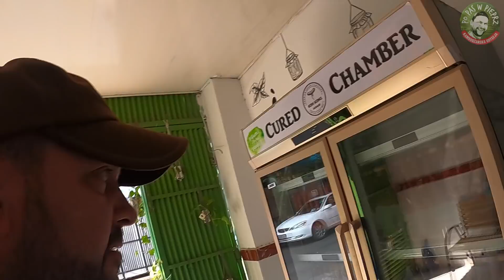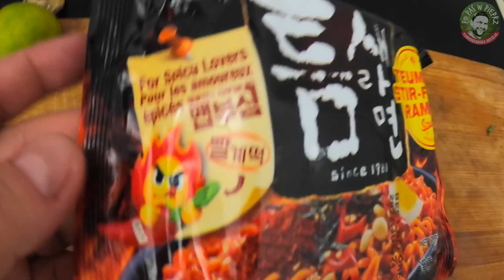Adam opuszcza Kambodżę a ja płaczę. Test najostrzejszych zupek! Odc.304